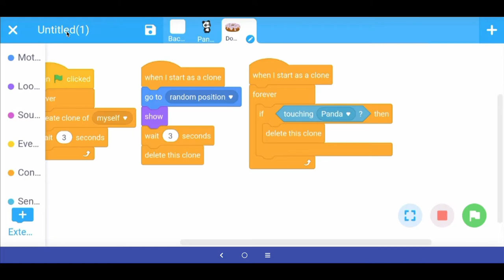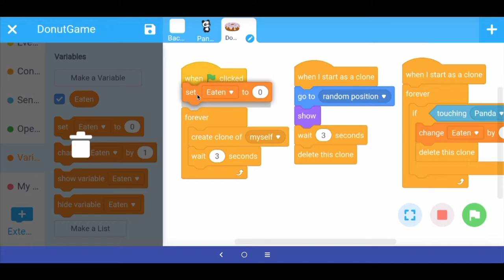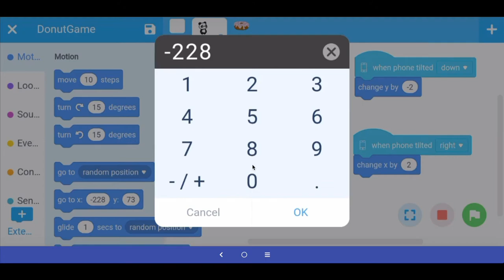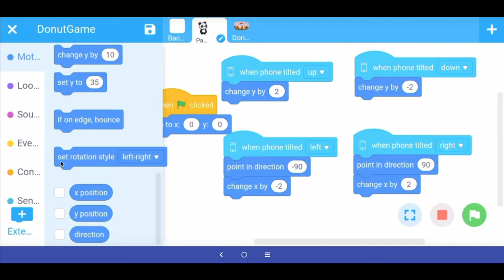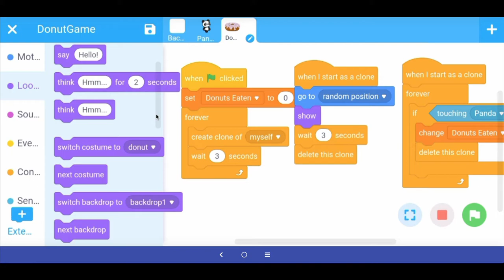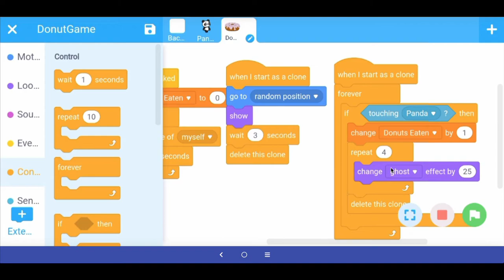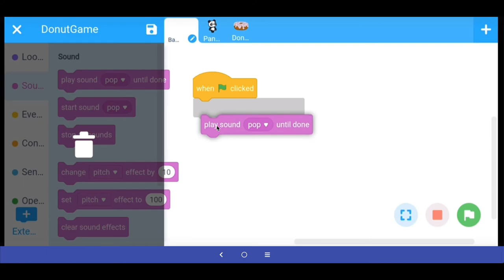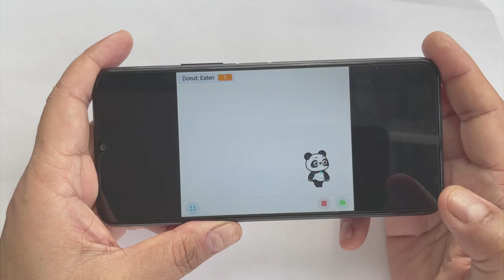Scratch on Mobile Phones with mBlock app: DONUT EATING GAME, part-2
In this video, we will add score, sounds and special effects to the Donut Eating Game we created in part-1 of this video.